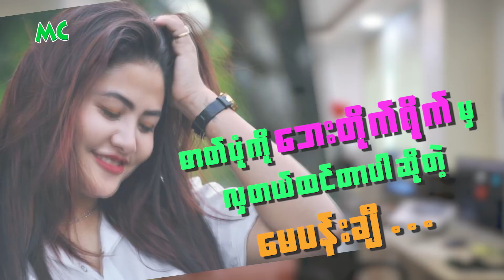ဒီခေတ်က ကိုယ့်ရှိတာ ကိုယ်ထုတ်ကြွားတဲ့ ခေတ်ပါဆိုတဲ့ မေပန်းချီ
"ကိုယ့်ခန္ဓာကိုယ်မှာ ဘာလှလဲ ကြည့်တော့ တင်က အဆင်ပြေတယ်၊ ဘေးတိုက် ရိုက်ရင်လည်း Body Shape ပေါ်တယ်။ အဲဒါကြောင့် ဓာတ်ပုံတွေ ရိုက်ရင် တင် အသားပေး ရိုက်ဖြစ်ပါတယ်" လို့ပြောလာတဲ့ သရုပ်ဆောင် မေပန်းချီ နှင့် ခဏတာ။

@MyanmarCelebrity Update: May Pann Che says she like to show off her body shape in Photos.